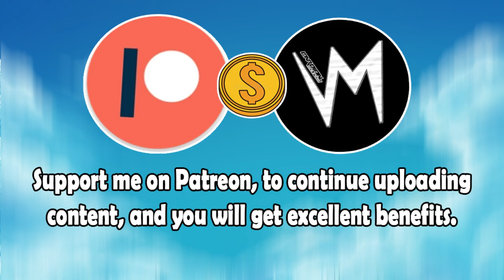The Coast of Thunder (Original Version) By Res0lut3 | Re-Uploaded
⬛ | Information about Cardinal Sounds:
👤 | Find the Original Song Here: ⬎
🎵 Name: Where I am From
✔️ Creator: Topher Mohr and Alex Elena
💽 Album: Where I am From